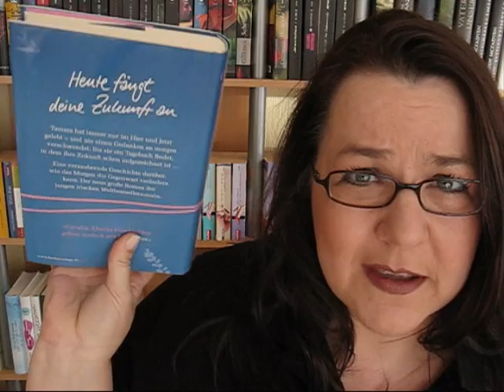BlubberBlabberVlog # 10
Der Augensammler
Ich schreib dir morgen wieder
Die Todesbotschaft